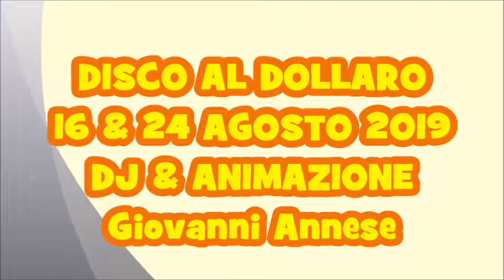DISCO AL DOLLARO il 16 & 24 AGOSTO_DJ GIOVANNI ANNESE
DISCO AL DOLLARO il 16 & 24 AGOSTO

DJ & ANIMAZIONE
GIOVANNI ANNESE